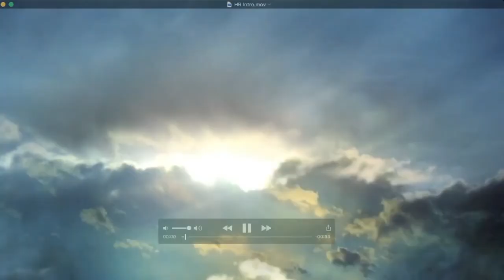Identifying the Sons of Jacob: tribe of Gad